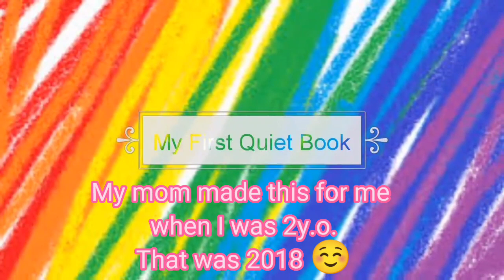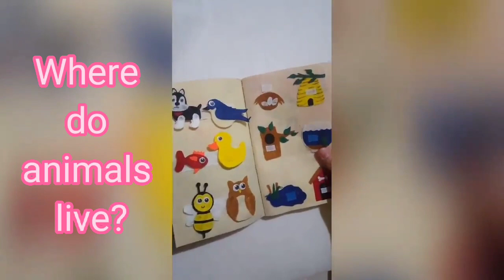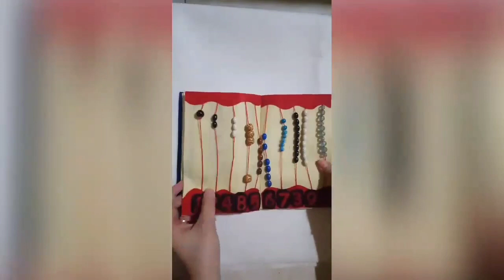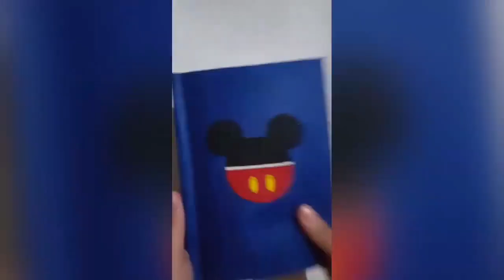My D.I.Y Quiet Book Handmade With Love by My Mom | Akoposi Mimi